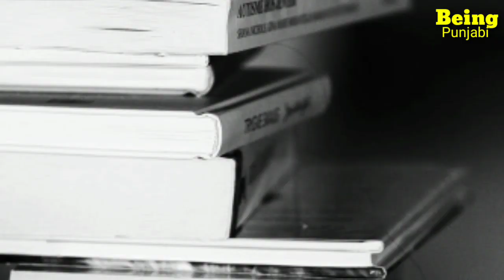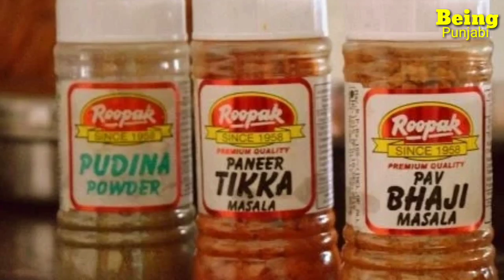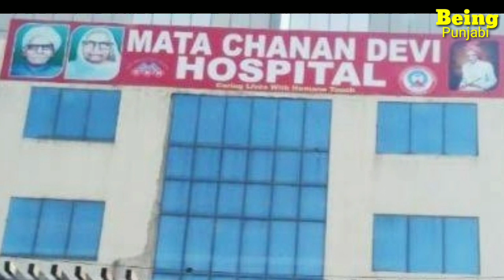MDH owner Dharampal Gulati Biography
Mahashay dharampal gulati mdh
Mahashay dharampal gulati age
Mahashay dharampal gulati biography
Businessman biography
MDH business
MDH owner biography
Dharampal gulati age
Mdh dharampal gulati
Dharampal gulati mdh
Mdh uncle age
Mdh masale wale uncle
Mdh masale
Successful people biography
Mdh turnover
MDH wale uncle
Man in MDH ad
MDH office
MDH hospital
MDH schools delhi
MDH uncle family
Dharampal gulati Padma bhushna award
Asli masale sacg sach..mdh mdh